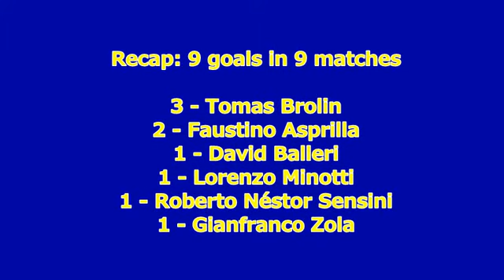1993-1994 Cup Winners' Cup: Parma AC All Goals (Road to the Final)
All the goals scored by Parma FC, runner-up of the 1993/94 UEFA Cup Winners' Cup. Parma reached the final overcoming Degerfors, Maccabi Haifa, Ajax and Benfica, losing the final to Arsenal. That team was coached by Nevio Scala. Tomas Brolin was the team topscorer, with 3 goals.

MUSIC: "Spirit in the Sky" by Doctor & The Medics (1986)